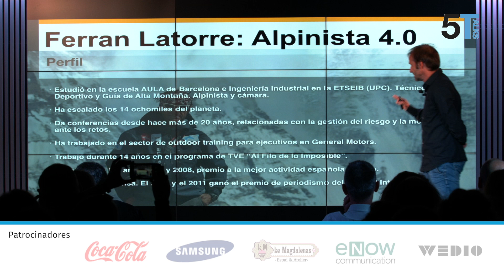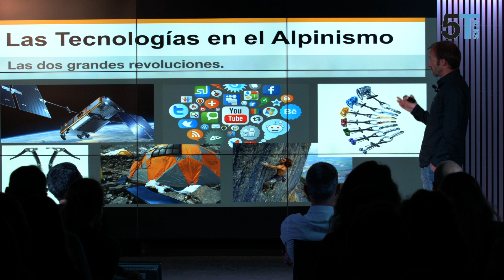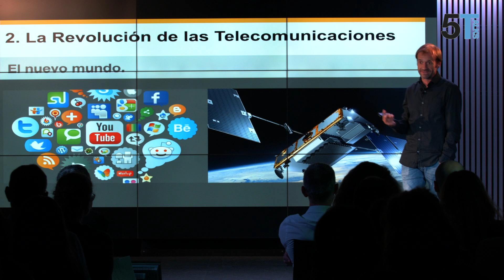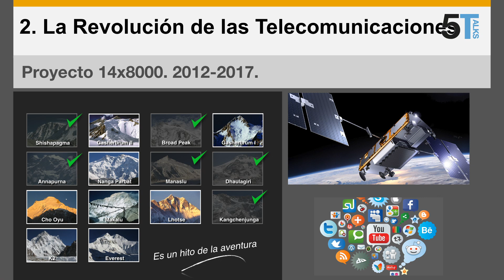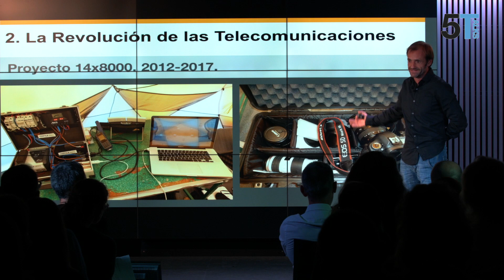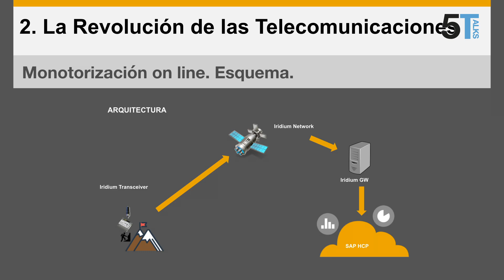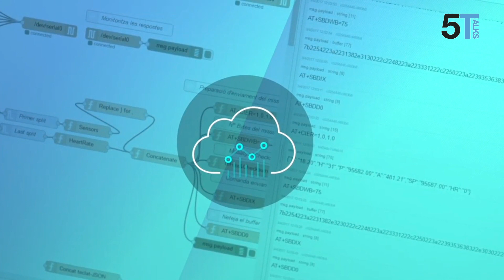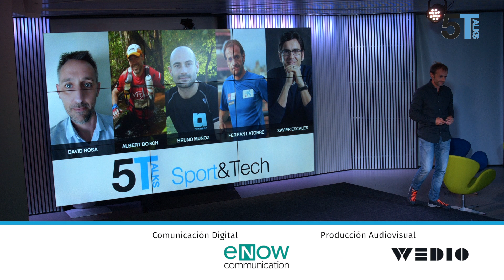Sport & Tech: Ferran Latorre - El primer alpinista 4.0 que llega al Everest con tecnología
Ponencia de Ferran Latorre en 5Talks Sport & Tech

Ferran Latorre, ha sido el primer alpinista 4.0, que ha hecho historia. Ha alcanzado la cima de los 14 picos más elevados del planeta sin la ayuda de oxígeno artificial y con el apoyo técnico de Seidor, a través de un sofisticado sistema de geolocalización y captura de constantes vitales y atmosféricas. Ferran se corona como el primer catalán que pisa la cima de los 14 ochomiles de más de 8.000 metros sin oxígeno artificial. Fue impulsado por la Fundación La Caixa y liderado por un equipo médico del Hospital de la Santa Creu y Sant Pau de Barcelona, para llevar a cabo un estudio genético para evaluar cómo el cuerpo humano se adapta a la falta de oxígeno (hipoxia) en altura utilizando muestras de la expedición